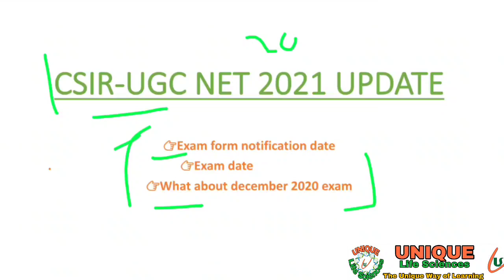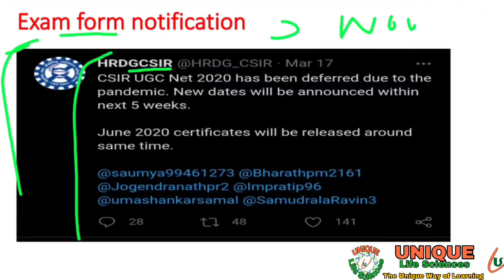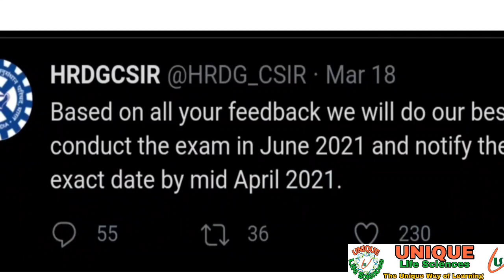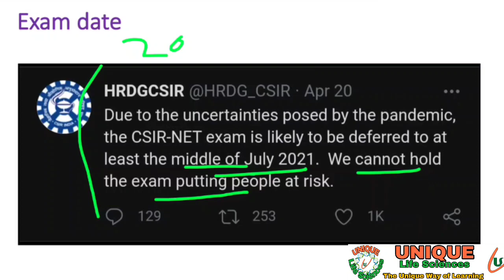CSIR NET 2021 EXAM DATE | CSIR NET JUNE 2021 | CSIR NET EXAM DATE CSIR UGC NET EXAM FORM LAST DATE